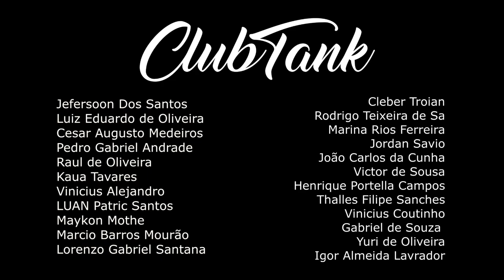Samurai MC Vs PH | 2 FASE |481º Batalha do Tanque @DJ Dieke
CLUBTANK
Nu Pagamento SA / Felipe Gaspary

VENCEDOR: PH